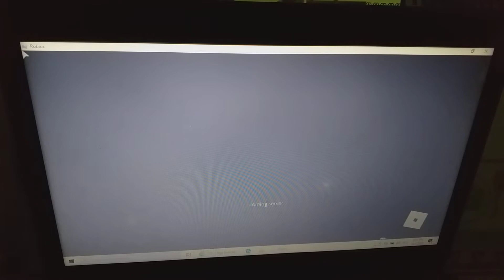Roblox Egghunt 2020 D3 #15: Choclate Bunny Egg P1 | 10.04.2020